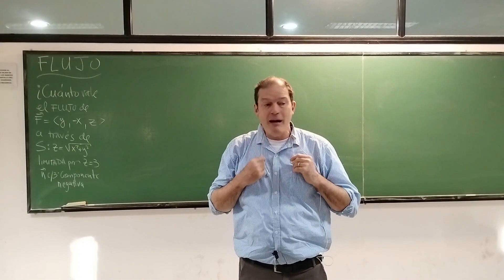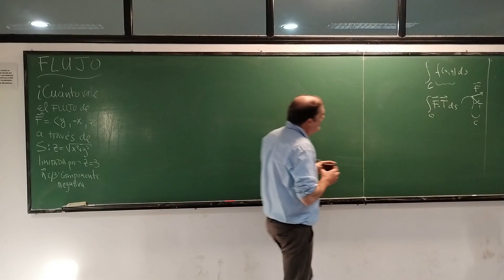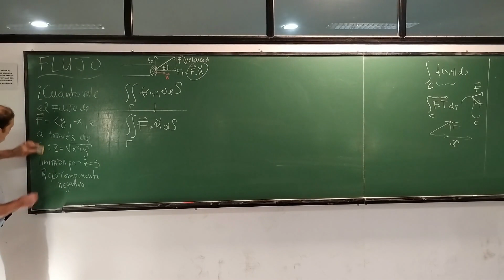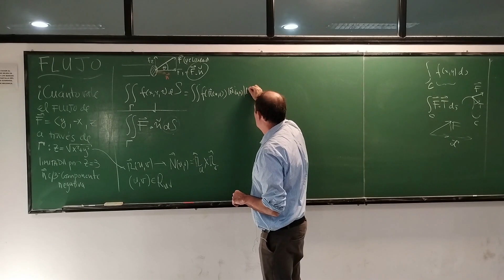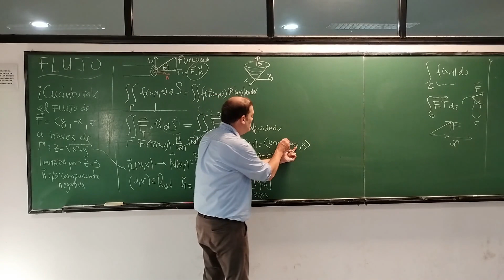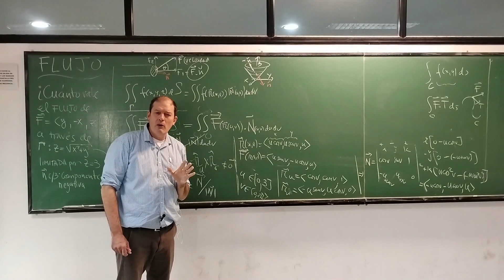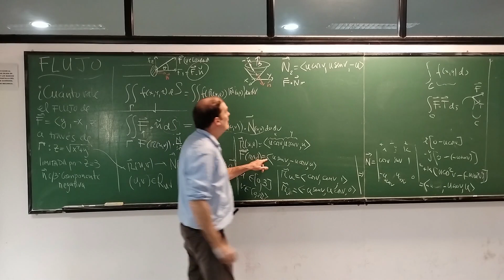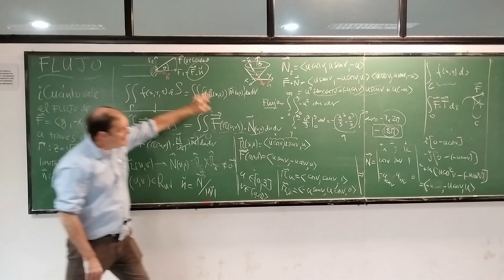FLUJO o Integral de Superficie Campo VECTORIAL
. 👆te muestro CÓMO calcular el FLUJO de un campo VECTORIAL

👉 Gracias al software libre:
- Ubuntu 20.04
- Geogebra.org !